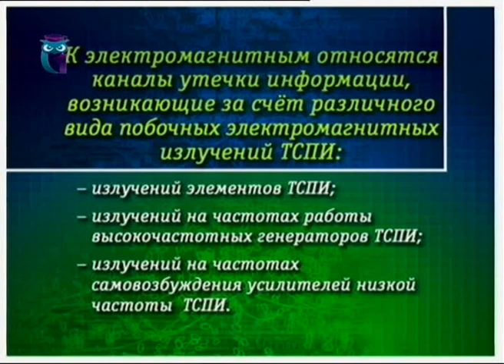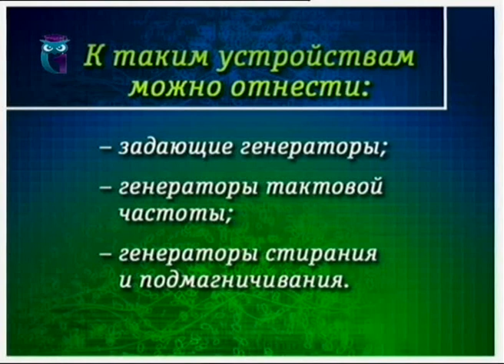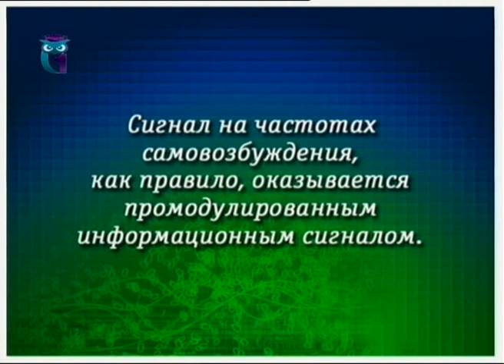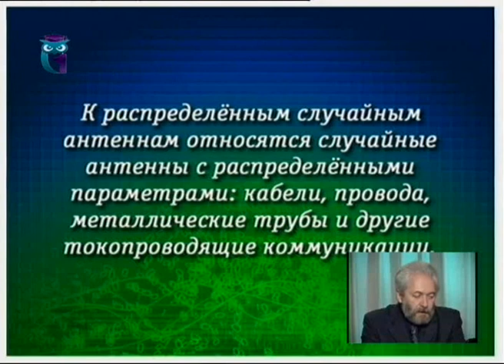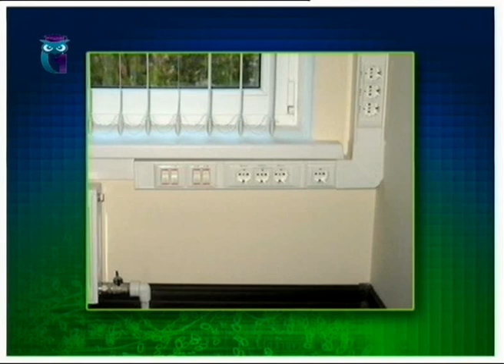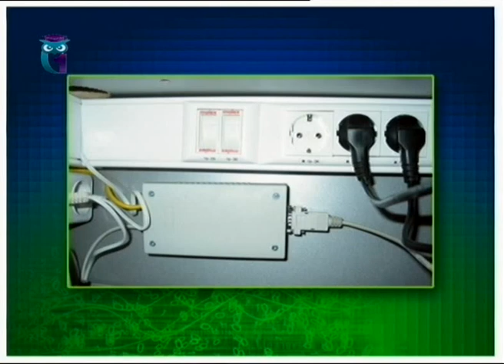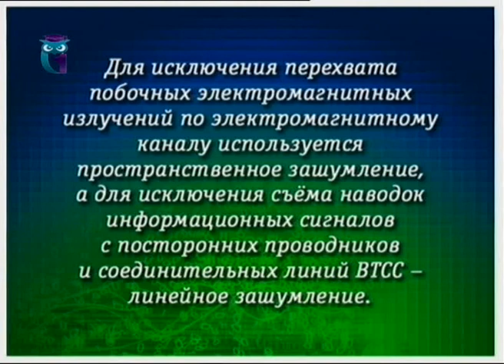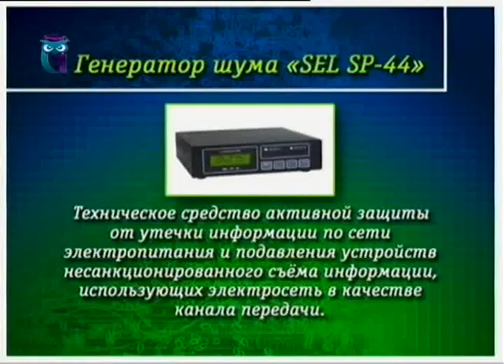Урок 5. Электромагнитные каналы утечки информации, причины возникновения утечки информации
Информатика. Информационная безопасность в информационной системе. Дмитрий Гурин. Образование для всех. Первый образовательный канал. Остальные уроки смотрите на